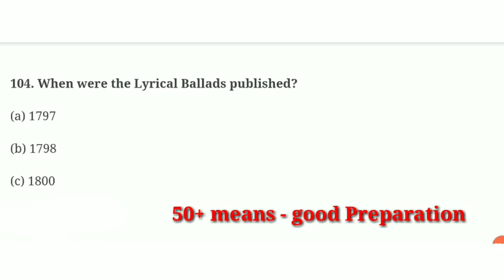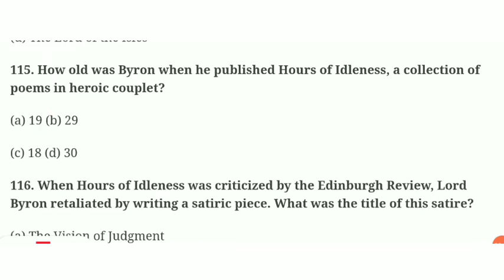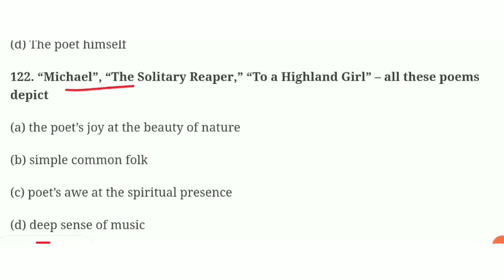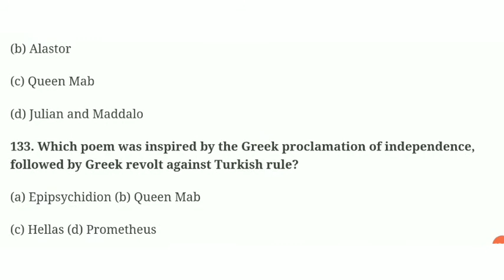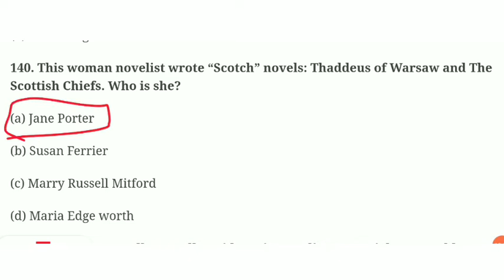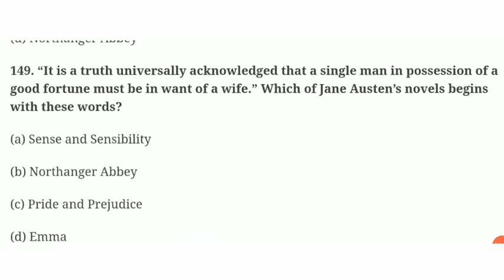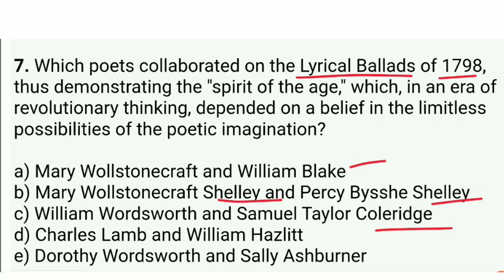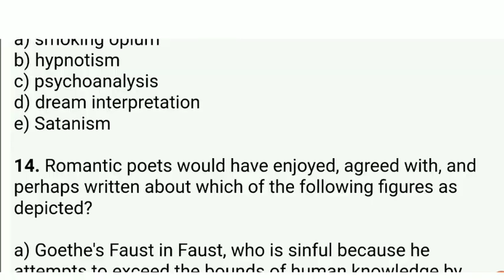Romantic period 60 mcq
Bestnotestutorials.com
Romantic period mcq  is important for all ENGLISH Literature exams .